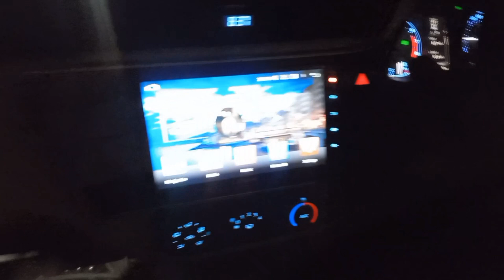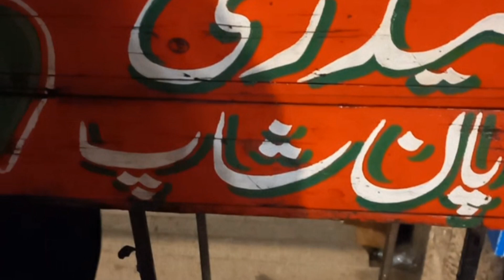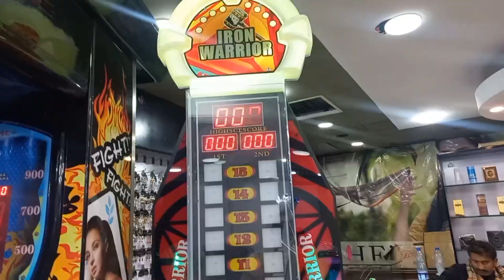Mall Road Murree 2024 || Night Street View at Mall Road || Murree Hills 😍